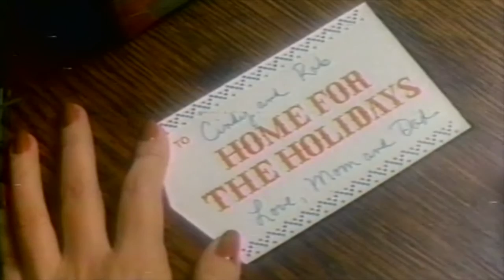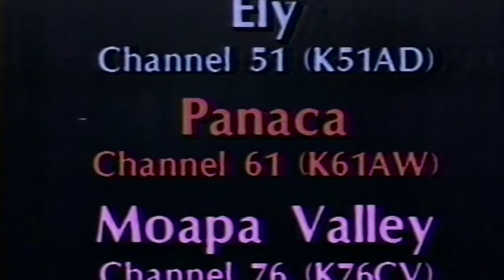KVVU TV5 Commercials/Bumpers 12/21/1985